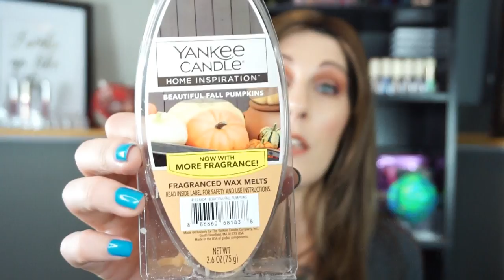TOP FALL HOME FRAGRANCE | COLLAB WITH MRKONGSMOM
What better way to kick off my October Fall Series, than a home fragrance video collab with the candle connoisseur of Youtube?! I will link Melanie's (Mrkongsmom) channel and instagram below. You guys NEED to check her out. This video is my top 10 home fragrances that are absolute Must-Haves for me for the fall season!! I will link everything below!

Products Mentioned:
Scentsy-Sweet Plum Pastry

Homeworx Candles-Cranberry Pumpkin Cake

Better Homes & Gardens-Farm Apple Pumpkin

Yankee Candle-

Bath and Body Works-Fireside

Youtube.com/lipsticklasheswine

Shai Carbone
2398 Hillside Dr
Sturgis SD 57785